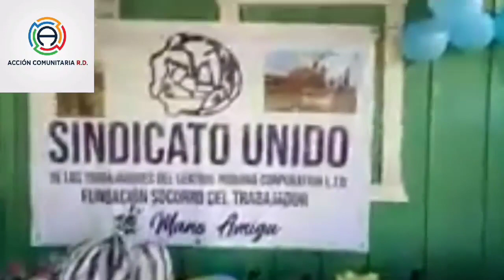Sindicato Unido de los Trabajadores lleva raciones, e insumos a varios bateyes de la Región ESTE.